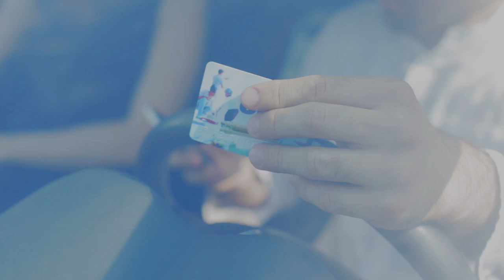«1С-трекер»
Новый «Битрикс24» позволяет вести учет и управлять данными о продажах офлайн-клиентов из 1С в CRM. CRM автоматически получит данные о реквизитах, продажах и продавце из 1С, которые заполнены в карточке контрагента, добавит в карточку клиента данные о контрагенте и сохранит в истории. 1С-трекер позволит выгружать в CRM «Битрикс24» историю продаж и клиентов из всех продуктов 1С (1С:Предприятие, 1С:Бухгалтерия, 1С:ERP). Также можно идентифицировать клиента и найти дубликаты по ФИО, телефону, e-mail и идентификатору контрагента.